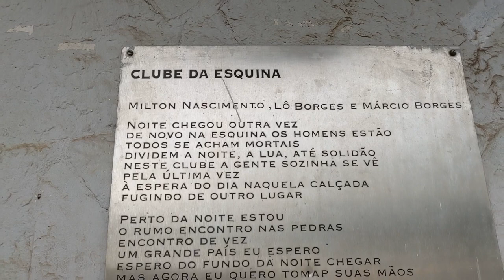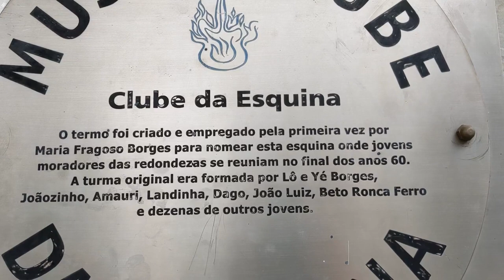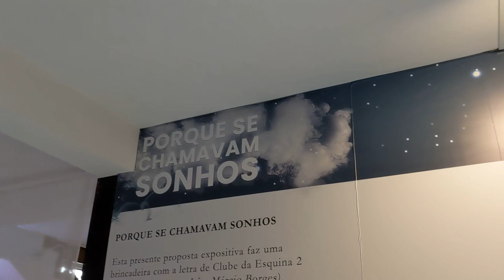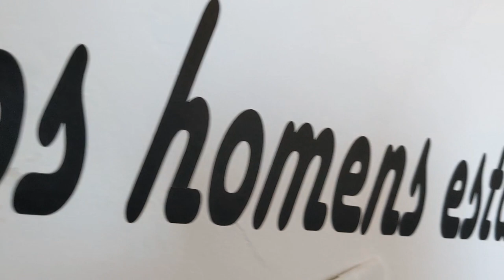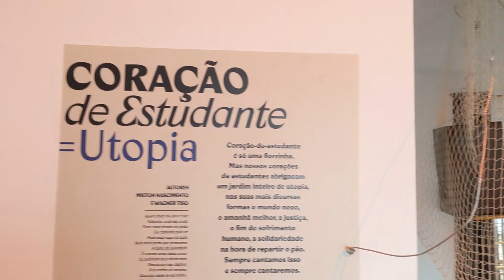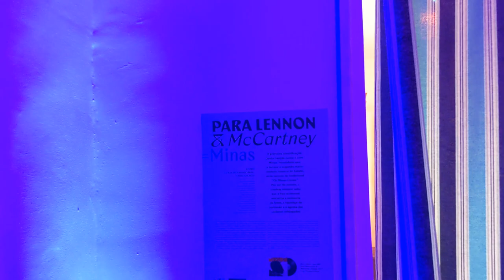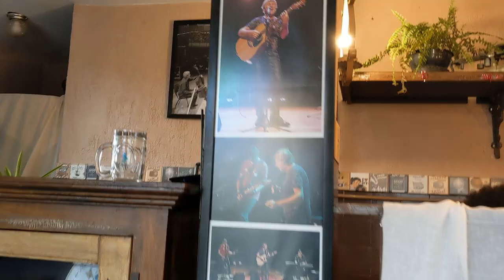Clube da Esquina Museum Bar - Exhibition “Why were they called dreams”.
"Why are they called dreams?

Exhibition celebrates seven years of the Clube da Esquina Museum Bar

Conceived by Márcio Borges, the exhibition “Why were they called dreams” is inspired by six iconographic songs from Clube da Esquina. The show takes place between Thursday (01/12/2022) and continues until 19/03/2023.

From Thursday (12/01/2022) to 03/19/2023, the Clube da Esquina Museum Bar hosts   the exhibition “Why were they called dreams”. conceived by the composer, writer and member of Clube da Esquina, Márcio Borges. The exhibition proposes immersions in six iconographic songs from Clube da Esquina: Nuvem Cigana, Coração de Estudante, Para Lennon e McCartney, Sonho na Correnteza, Clube da Esquina 2 and Canção da América were chosen as soundtracks for the sound and visual environments that mix music and images, lighting, objects, historical facts and audiovisual materials. “Because they were called dreams” is part of the program commemorating the seven years of Bar do Museu Clube da Esquina and can be visited until March 19, 2023.

“The house where the Bar do Museu operates was adapted to receive the exhibition project and the installations of the exhibition, which is a readaptation of the exhibition “Viagem de Ventania”, held at the beginning of the year at Minas Tênis Clube. We created new elements and revamped the exhibition to be displayed in this new space and provide sensorial and immersive experiences to visitors”, says Cláudia Brandão, artistic producer of the exhibition in collaboration with Angelina Camelo Bagetti.

Some niches were created, related to the six songs chosen by Márcio Borges among many of the movement, proposing the visitor to go through a small circuit and experience sensations and feelings that involve the Clube da Esquina songbook. In addition to the six songs, during the intervals between the shows, interventions will be made with the songs Paixão e Fé and Emmanuel.

Location: Clube da Esquina Museum Bar – Rua Paraisópolis, 738 – Santa Tereza

Visiting hours:

Wednesdays, Thursdays and Fridays: from 16:00 to 00:00
Saturdays: from 12:00 to 00:00
Sundays: from 12:00 to 17:00

Values:
Wednesday and Thursday admission is free
Friday, Saturday and Sunday: tickets at R$5.00
Note: The sound may be turned off during the exhibition at Espaço Estação das Artes."

"Clube da Esquina Museum Bar
Inaugurated in December 2015 and located a few meters from the famous corner of Paraisópolis and Divinópolis streets in Santa Tereza, the Bar do Museu do Clube da Esquina pays tribute to the legendary Clube da Esquina, one of the most important movements in Brazilian music, which influenced generations of artists and projected Minas Gerais music nationally.

Themed, the bar is decorated with objects, panels and discs that recall the old and unforgettable times of Clube da Esquina. Even the foods have names related to the musical movement. There is also a shop selling books, mugs, shirts and souvenirs with the same motif. Currently, the program of shows at the bar takes place from Wednesday to Sunday, with musical styles such as MPB, jazz and its influences and classics from Clube da Esquina.

Located a few meters from the famous corner of Paraisópolis and Divinópolis, the bar pays tribute to the legendary Clube da Esquina, one of the most important movements in Brazilian music, which influenced generations of artists and projected Minas Gerais music nationally.

Entering the bar already suggests a trip back in time. The place (formerly Bar Godofredo) underwent a major renovation, expanding its space to serve around 200 people. The setting of the house refers to the movement in all aspects, both in its decoration, with collections from the Museu do Clube da Esquina, with images and objects of the members, and in the intimate atmosphere of the stage.

When opening the menu, the public is faced with dishes and drinks with familiar names, which makes the night even more fun. For those who are going to drink a Caipirinha, for example, just ask for “Coração Brasileiro”. If the option is Caipivodka: “Nothing will be like before”. The drink can be accompanied by an “Espanhola” (pepperoni croquettes with pout pepper and barbecue sauce), or even “Amor de Índio”, for those who are fans of chicken with pequi. Or who knows, “A La Bituca” (Pasteis de angu). But if you prefer something more substantial, like the Pumpkin Risotto and Dry Meat, the password is “A Taste of Sun”. And for those who want to sweeten their palate, the menu includes “Paula e Bebeto” (Romeo and Juliet, cheese with guava paste), and many other dessert options."